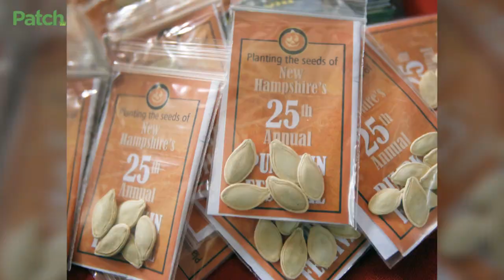The Great Thanksgiving Pumpkin Shortage Explained